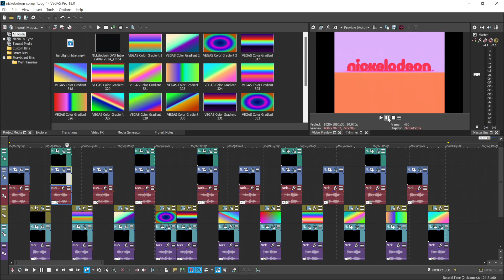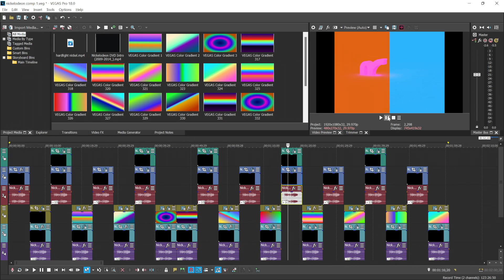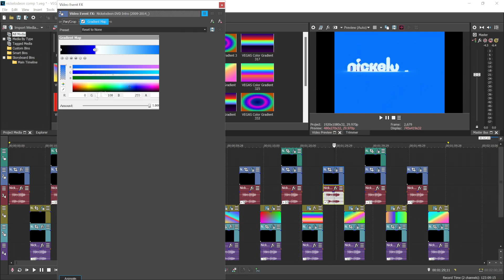Nickelodeon Logo Effects 2008 (Vocoded & Enhanced)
Effects used in this video:
Treno 136
Chiedere 489
Età 296
Indovinare 742
Dimostrare 701
Fresco 417
Spesso 919
Fiume 69
Cappotto 463
Felice 236
Di base 446
La cui 484
Ferrovia 351
Grafico 487
Sentire 239
Peso 207
Vapore 695
Sentiero 338
Sentito 469
Acquistare 229